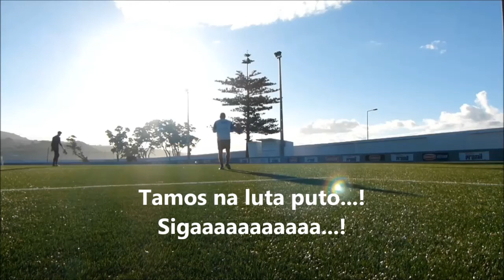A Excelência é um Processo de Evolução e Aprendizagem...!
Hugo Viveiros - 21 anos - 1,92 Guarda-Redes de Clube Operario Desportivo Epoca 2016/2017

A Intensidade da preparação ...Treinar para Vencer. condiciona o cérebro o corpo e mente para o desempenho sob-pressão, torna o desempenho de alto nível Automático e Desenvolve a Mentalidade e Dinâmica de Vitoria...!